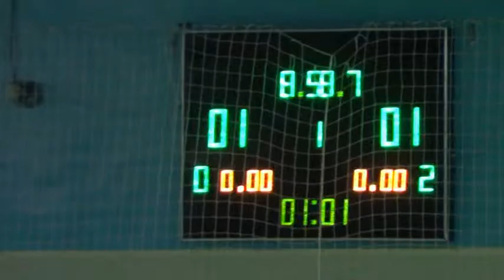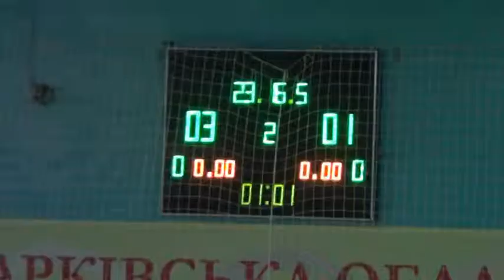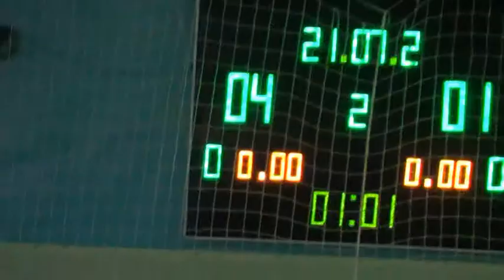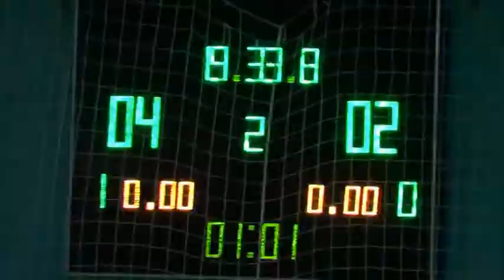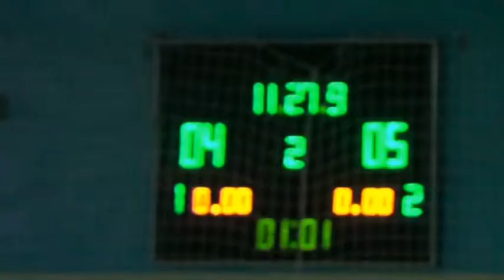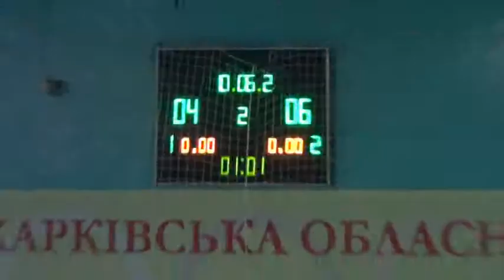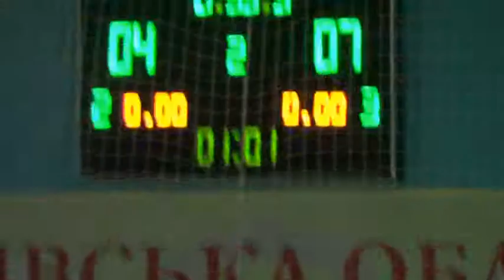5Juniors United – Big House